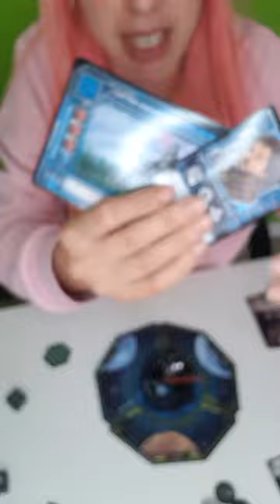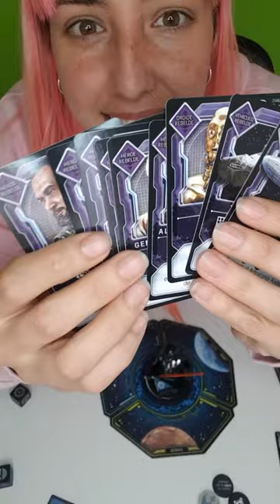Juego de mesa Rising Star Wars dark side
Si tienes ganas de jugar y pasártelo bien con familia o amigos, no puedes perderte este entretenidísimo y elaborado juego de mesa de Star Wars, inspirado en las películas clásicas de esta épica saga intergaláctica.

Se trata del Star Wars Dark Side Rising, en el que los protagonistas absolutos son Darth Vader y el Imperio (con un extraordinario busto de Vader incluído), y cada jugador deberá reunir a los mejores jedis y guerreros de la Alianza Rebelde para luchar contra ellos. Está ambientado en el la trilogía clásica de Star Wars y podrás reclutar a personajes tan míticos como C-3PO, R2-D2, Obi-Wan Kenobi o Han Solo. Deberás aliarte con otros jugadores y células rebeldes para evitar que el ascenso del Imperio y la entrada en funcionamiento de la Estrella de la Muerte, dominando diferentes lugares de la galaxia como Scarif, Eadu y Jedha. Se trata de la edición original en inglés.

Un regalo genial y un artículo ideal para divertirse en grupo con esta espectacular saga espacial que es Star Wars.